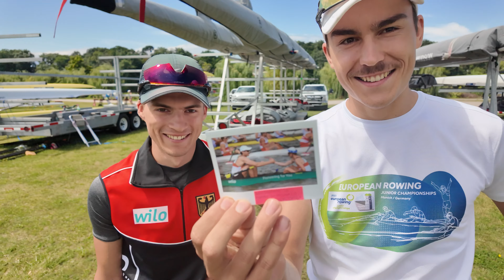Athletes get their Polaroids in St Catharines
We gave our stars of the show, our athletes, some one-in-a-lifetime memory - see what they think about it!